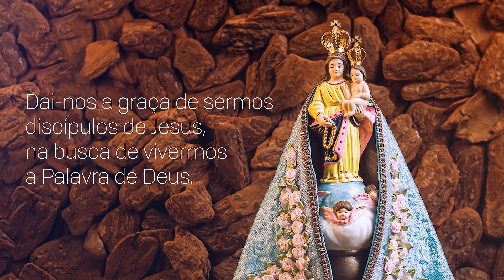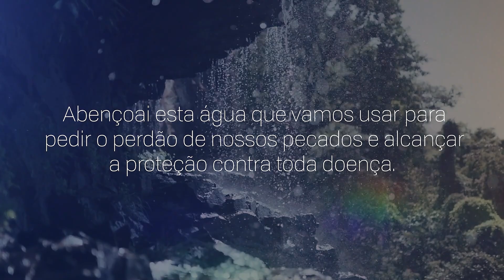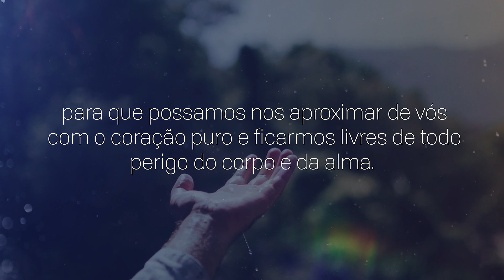Consagração a Nossa Senhora | 26/11/2023